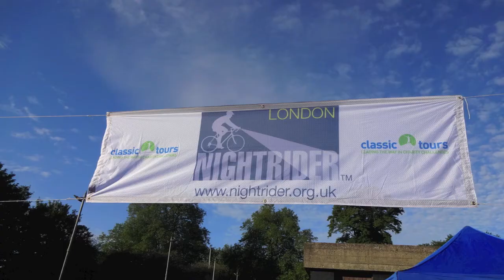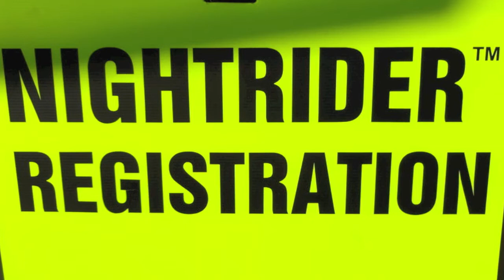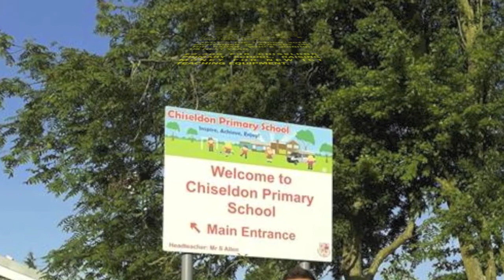London Nightrider 2014 - CPS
12 lads from Wiltshire, raised £2,300 for Chiseldon Primary School.
A great event, would highly recommend to anyone